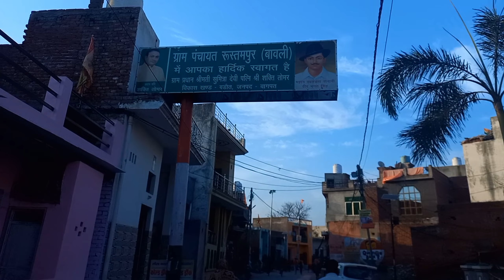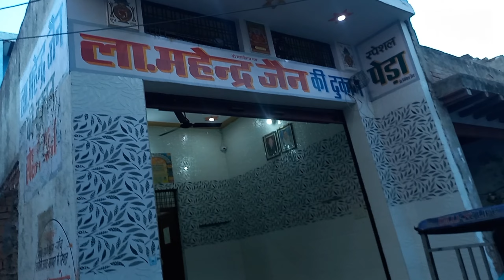बागपत जिले के सबसे बडे गांव मे से एक (बावली गांव) ||Kids'Fun by Aradhya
बागपत जिले के सबसे बडे गांव मे से एक (बावली गांव)